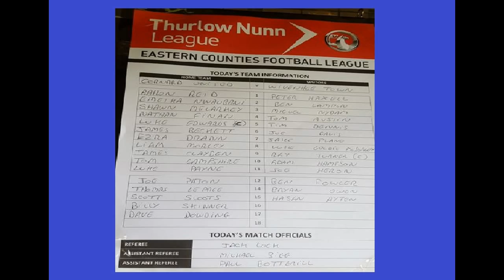Cornard United 0-4 Wivenhoe Town. Thurlow Nunn Eastern Counties League Division 1. Sat19Sep2015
Dragons control proceedings from start to finish, to easily overcome Cornard, and preserve their unbeaten record, in a special early KO at Blackhouse Lane